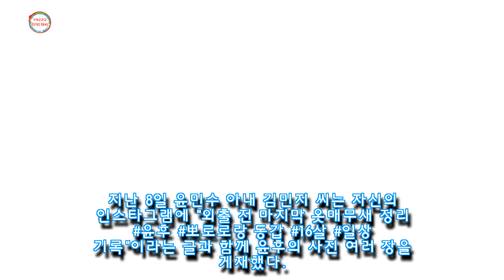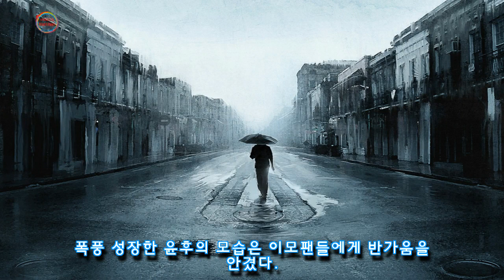폭풍 성장해 안경까지 끼니 아빠 윤민수랑 완전 판박이인 16살 윤후 근황